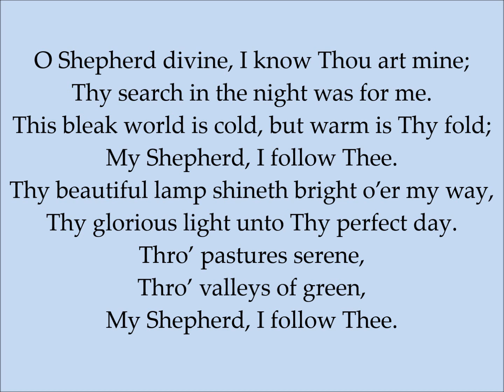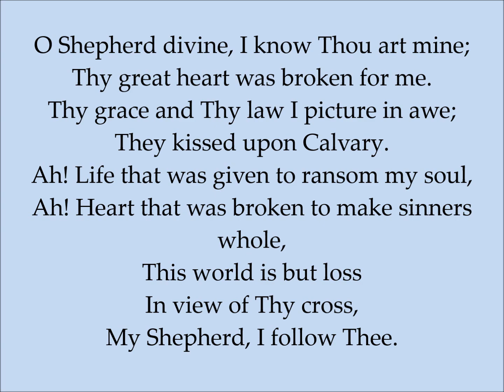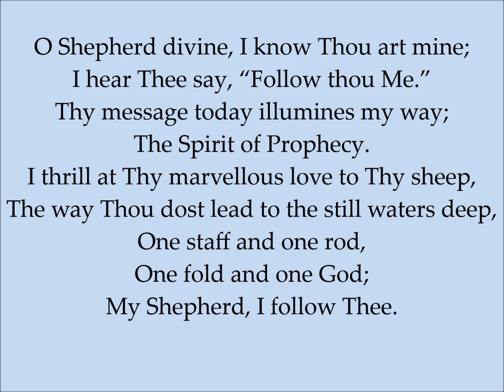192 – O Shepherd Divine